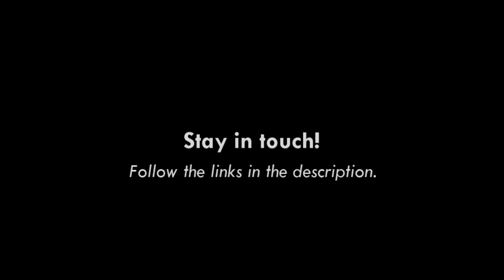Cornerstone Online - The Local Church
Alex's second part in his series on church membership. What is a local church? Should we be part of one?

Bible reference: Matthew 18:15-20

We are now meeting in the building for Sunday morning services. We are adhering to Covid restrictions to keep services a safe environment for everyone. You are welcome to join us.